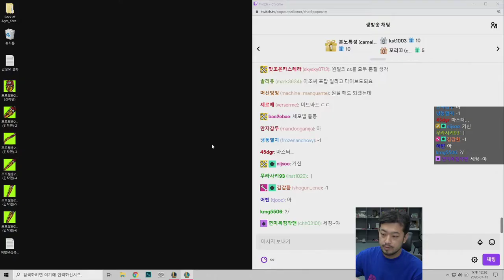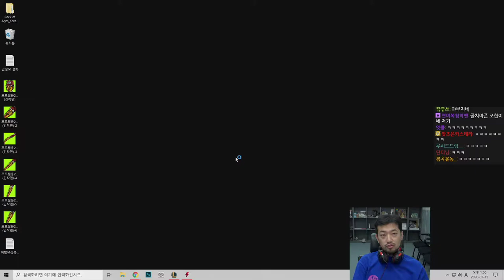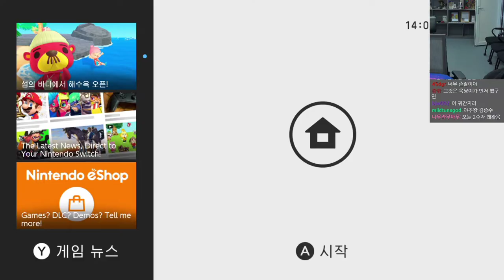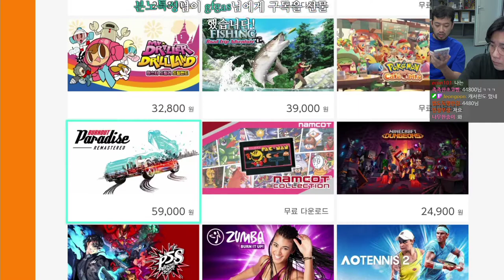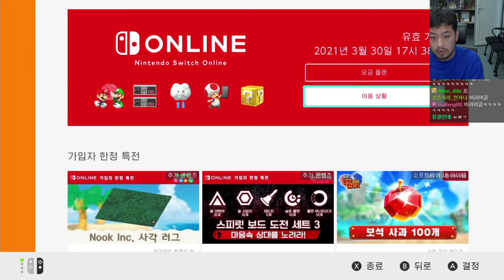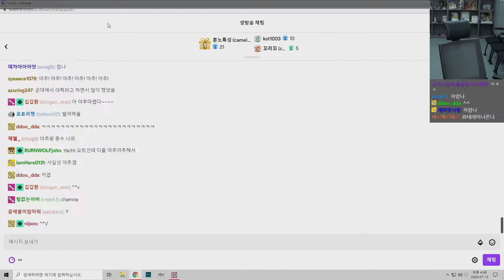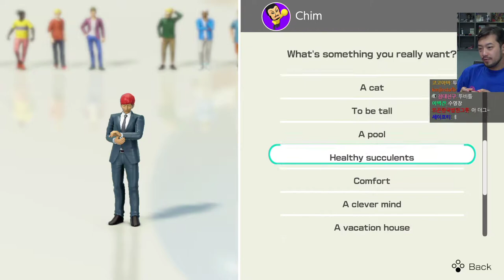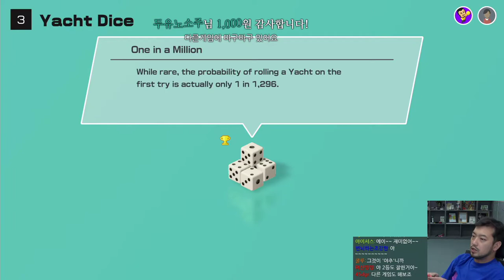2020년 07월 15일 | 따효니 님 롤 관전, 침&따 롤, 침vs철 야추 대결